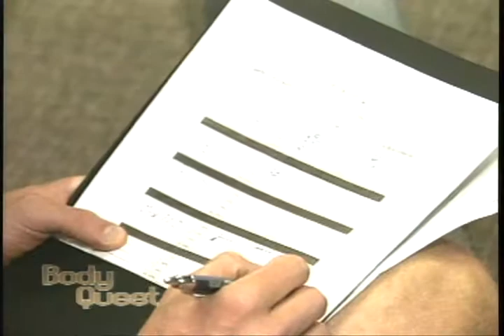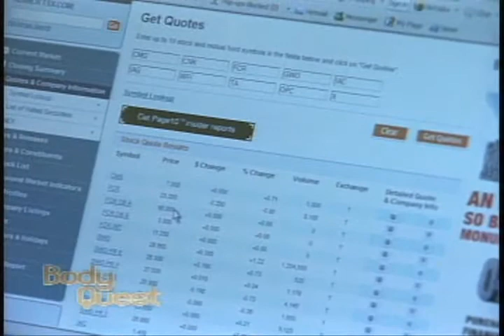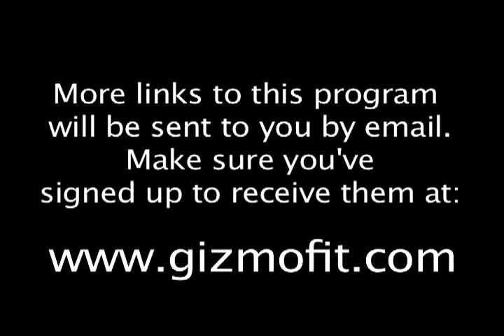Body Quest #4 Part 1 of 3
Sebastian MacLean introduces the story of Todd Burgess. Todd overcomes a physical ailment to keep his weight and stay fit.